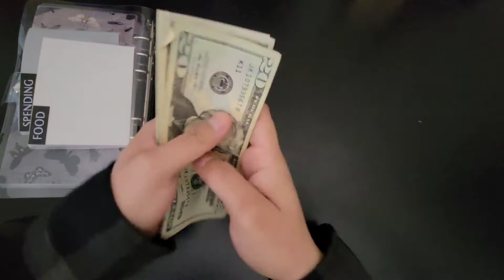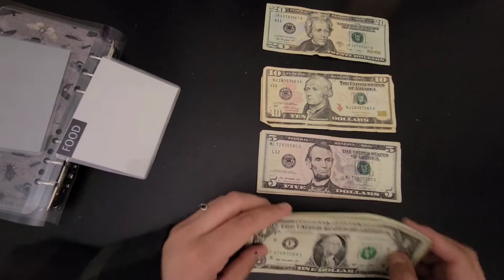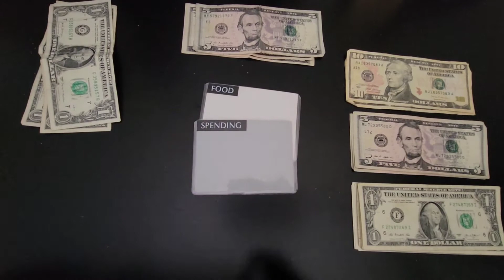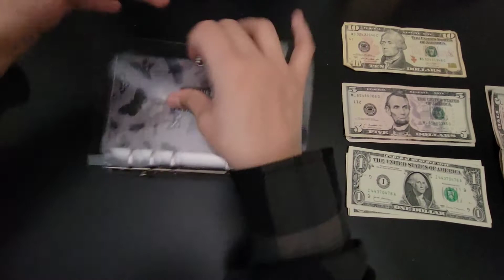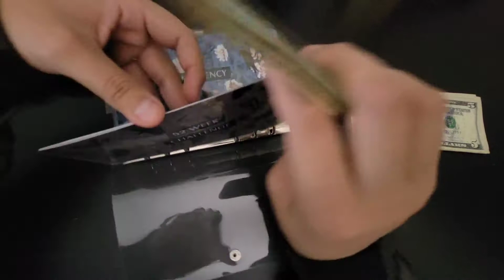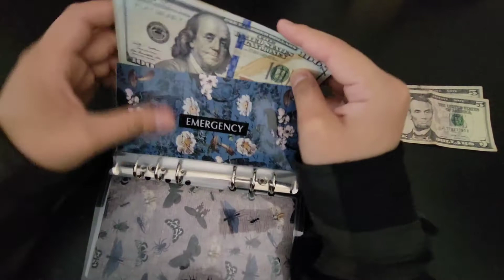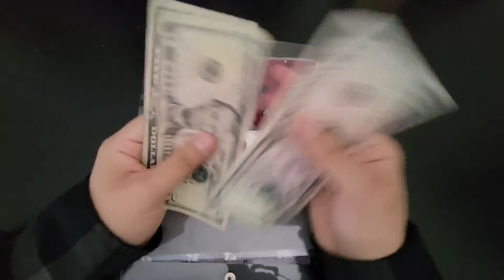First April Cash Envelope Stuffing + Savings Challenges | Low Income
Hello everyone,

I hope you're doing well and I hope you enjoyed today's video. I'm still behind a couple videos I filmed this a week ago but ig better late than never.

All the challenges shown in this video are from my etsy shop 👇🏼

Tiltok: @pgbudgets

What I use:
$500 Challenge:
1k Challenge (DIGITAL):
50 Envelope Challenge:
Bank Withdrawal Envelope:
Budgeting Journal:
Cash Tray:
Intro/Outro Clips:
Back A6 Binder:
Clear A6 Binder:

(Don't have to use links if not comfortable)
Fetch Rewards code: 9PXHX